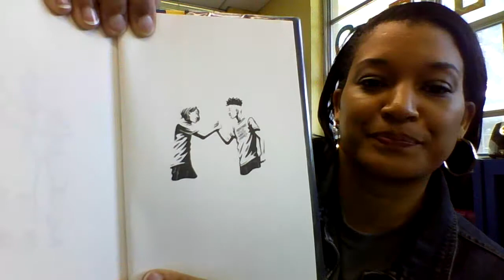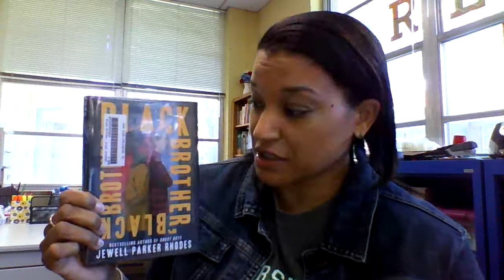Elementary Book Talks-- Black Brother, Black Brother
Black brother, Black brother
Author:  Jewell Parker Rhodes
Publisher:  New York : Little, Brown and Company, 2021.